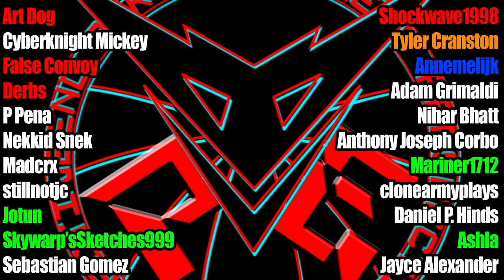Legacy Crankcase: Will Fulcrum EVER happen?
In today's video I talk about partial facial paralysis.